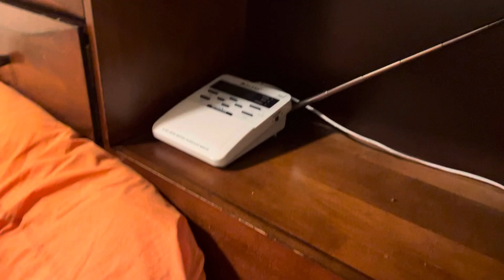A vErY cOoL wEaThEr RaDiO fInD (mUsT wATcH)